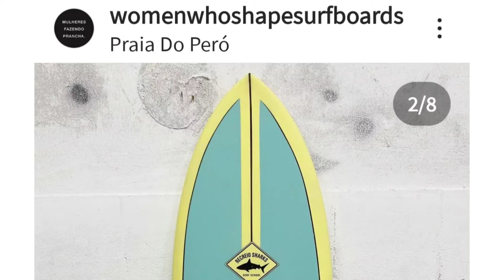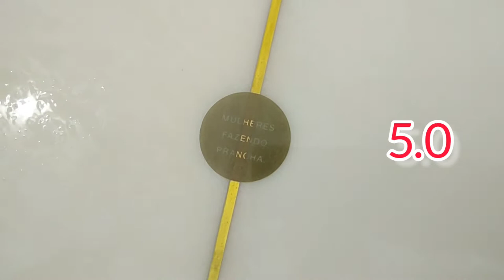surf no inside da 3w - surf Report 5w aloha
17 de outubro de 2022
surf Report 5w aloha no inside da 3w - virou especial 3W